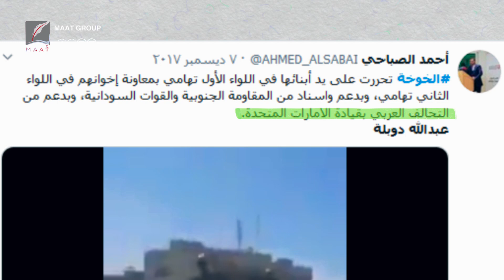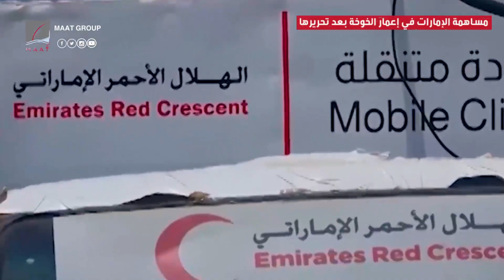عبد الله دوبلة.. إخواني يمني أنقذت الإمارات مدينته لكنه هاجمها خدمة لأموال قطر وتركيا